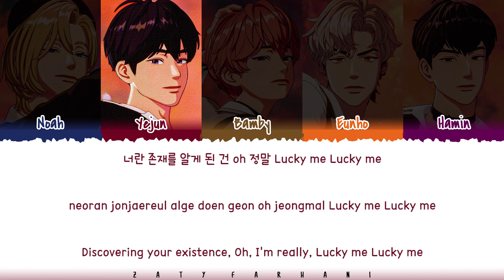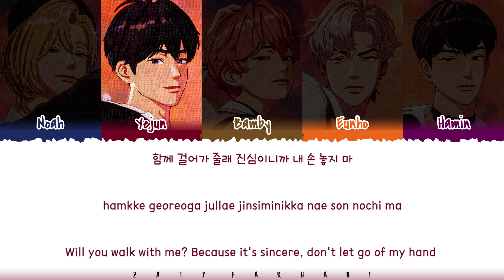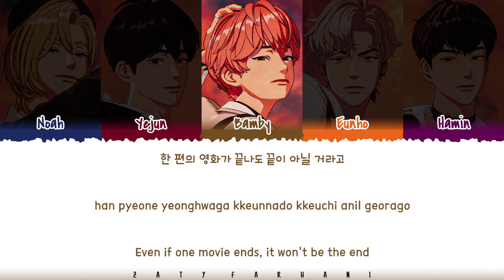PLAVE (플레이브) - 'OUR MOVIE' (우리 영화) Lyrics [Color Coded_Han_Rom_Eng]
plave our movie
plave our movie lyrics
plave our movie lyric
plave our movie lyrics distribution
plave our movie color coded lyrics
plave our movie romanized
plave our movie romanized lyrics
plave our movie audio
plave our movie live
plave our movie concert
plave our movie music video
plave our movie mv
plave our movie teaser
plave our movie line distribution
plave our movie cover
plave our movie reaction
plave our movie 1 hour
plave our movie easy lyrics
our movie
our movie lyrics
our movie audio
our movie mv
our movie line distribution
our movie easy lyrics
our movie romanized
our movie romanized lyrics
our movie mv
our movie music video
plave lyrics
plave topic
plave way 4 luv lyrics
plave watch me woo lyrics
plave virtual idol lyrics
plave from lyrics
plave merry pllistmas lyrics